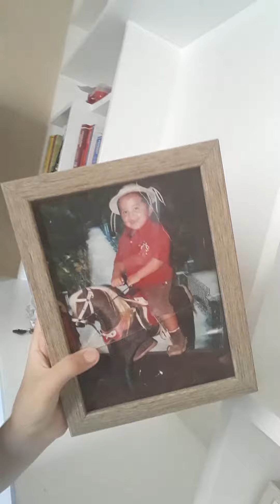a Casa Do Luis Davi